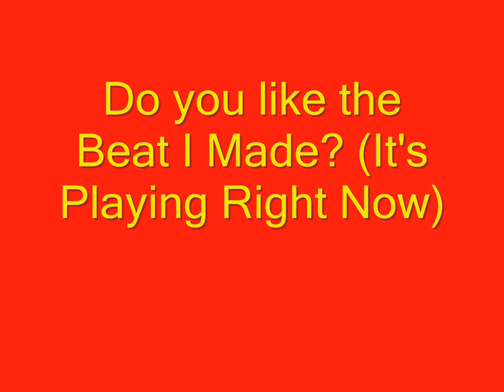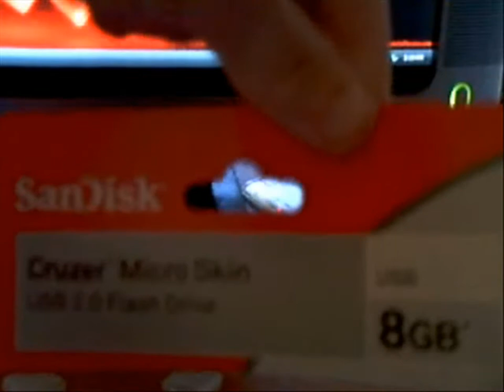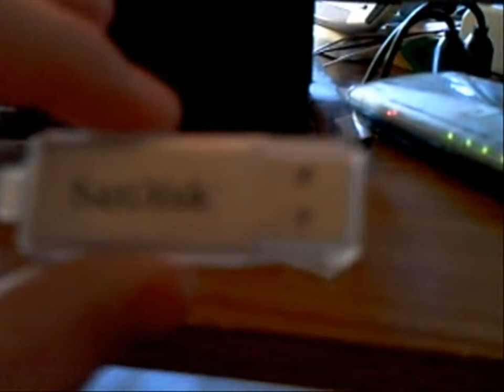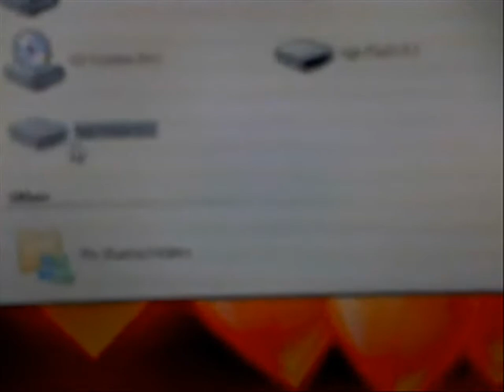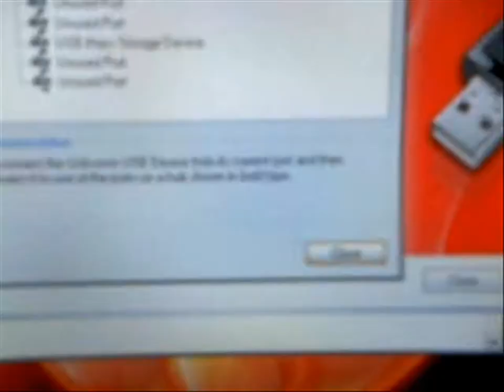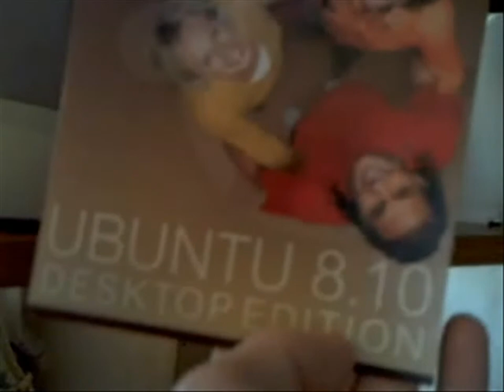Information / Update About "Tips 'N' Tricks - Rename Your Recycle Bin" (HD)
Info / Updates about my last video stated in the title.